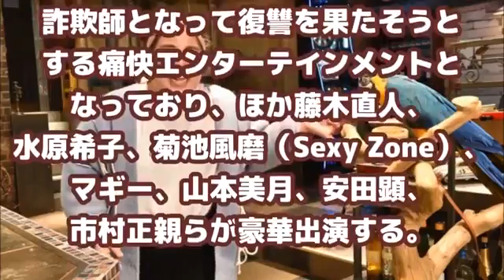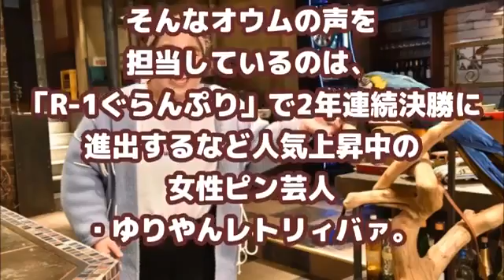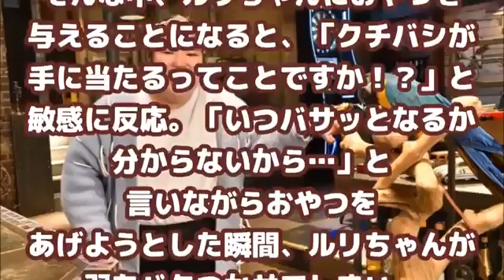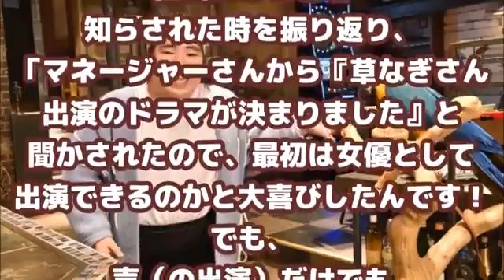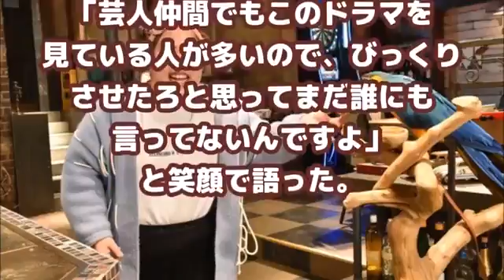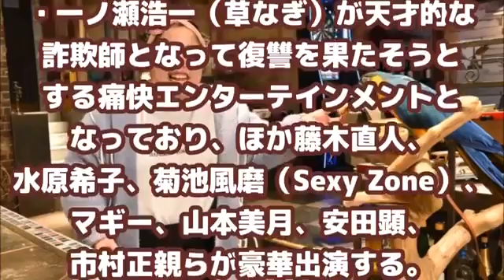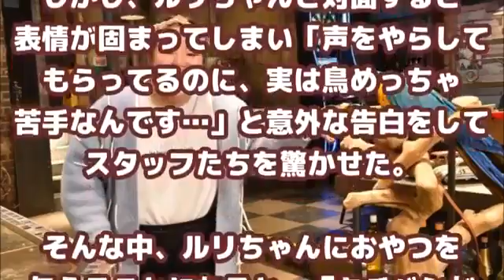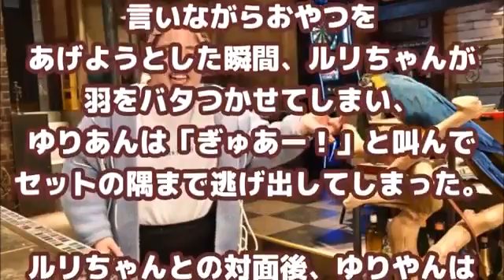草なぎ剛に”高倉健”が乗り移ったみたい！『嘘の戦争』第5話が超やばかった！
芸能ニュースを紹介するチャンネルです。 → 草なぎ剛（４２）主演のドラマ『嘘の.

草なぎ剛『嘘の戦争』第5話が放送され、好評となっている。ファンの間では「高倉健に見える」などと草なぎくんが憧れている高倉健さんの名前.

『噓の戦争』草なぎが好評「高倉健に見える」 『噓の戦争』草なぎが好評「高倉健に見える」 草なぎ剛（４２）主演のドラマ『嘘の戦争』（.